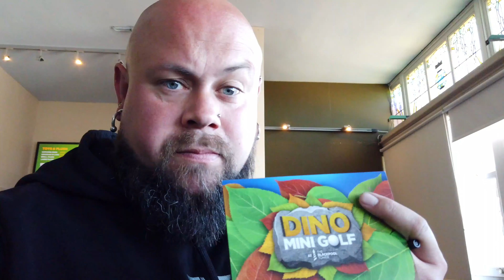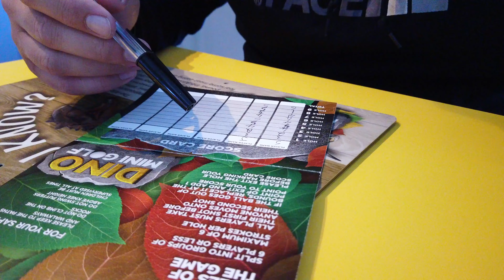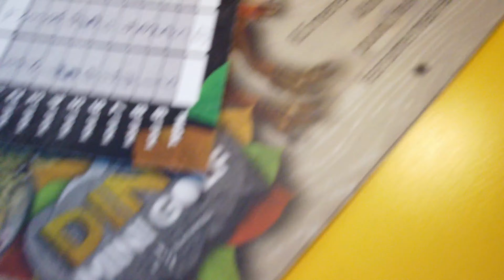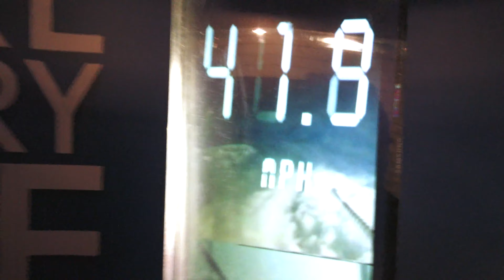Dino Mini Golf @ Blackpool Tower Review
Dino Golf Blackpool 2019